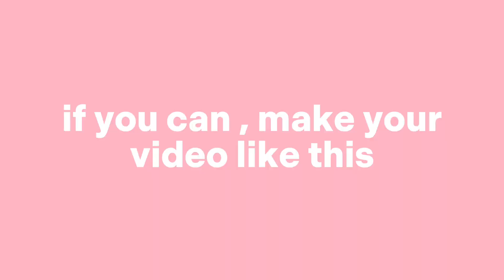8K EDIT COLLAB !! 🧡 || CLOSED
if you want to join , comment your channel name , part that you want to edit , and character you’d like ! i will be spinning a wheel to choose who gets to join so it can be fair . do NOT edit your part unless you are chosen . your edit must be made before or the day of the deadline i give . if you need some extra days let me know ! 🤍

*RULES ‼️*
- any total drama character you want (i’ll switch them if two ppl have the same)
- any season is fine
- format must be 16:9
- you can only choose one character
- cut your part carefully
- don’t steal from anyone , taking inspo is fine just don’t directly steal their edit
- add some effort if you get chosen
- post your part on your channel
- @ me in your edit
- add a watermark
- be creative ! :D

there is no deadline yet .
GOOD LUCK !! 🫶🏻🫶🏻

✔️ - complete
❌ - incomplete

part one :: ✔️
part two :: ❌
part three :: ✔️
part four :: ❌
part five :: ❌
part six :: ❌
part seven:: ✔️
part eight :: ❌